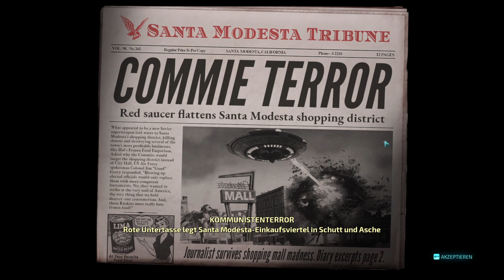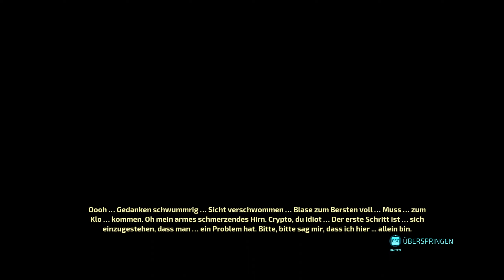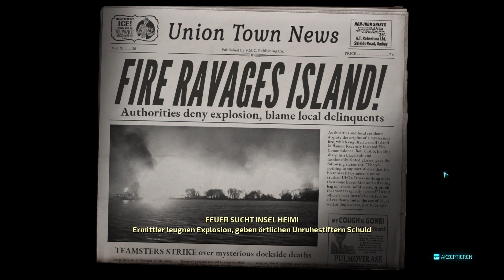Destroy All Humans Remake #11 Absturz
Lets Play Destroy All Humans Remake #11 Absturz
Lets Play Destroy All Humans Remake Gameplay Deutsch
Destroy All Humans Remake Deutsch - Let's Play Destroy All Humans Remake Deutsch - German/Deutsch Walkthrough Gameplay Let's Play - Destroy All Humans Remake Deutsch Gameplay with Commentary (German/Deutsch)